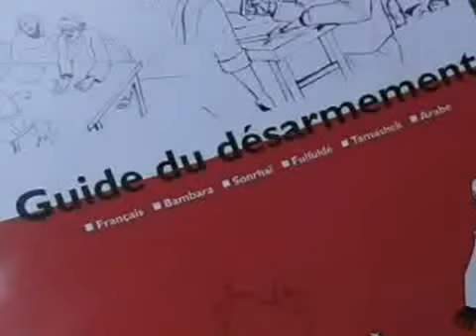Struggling for peace in Mali